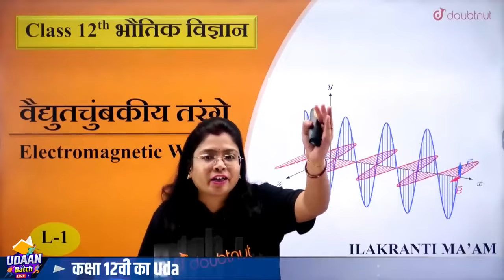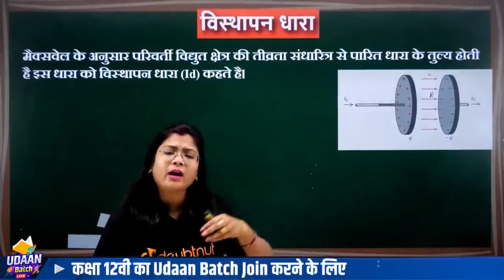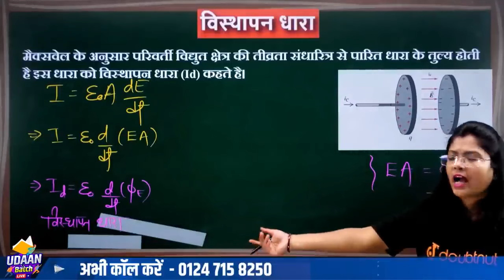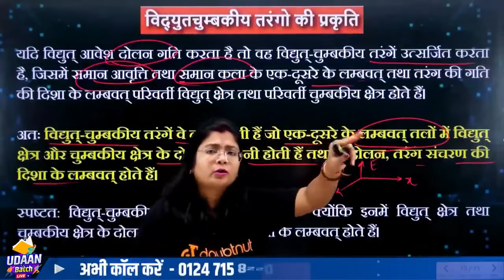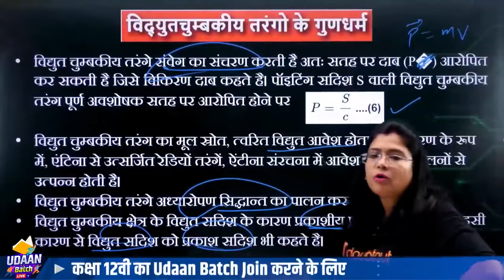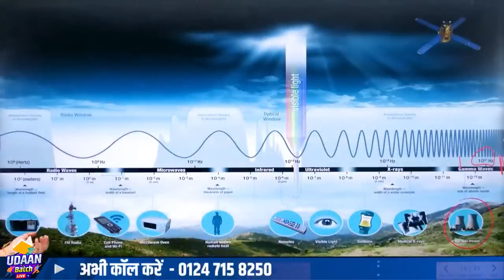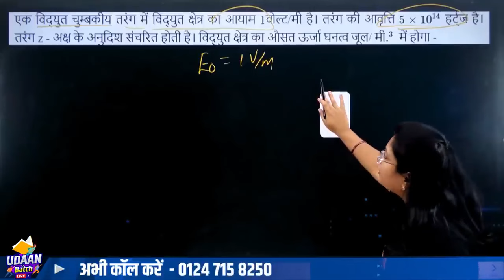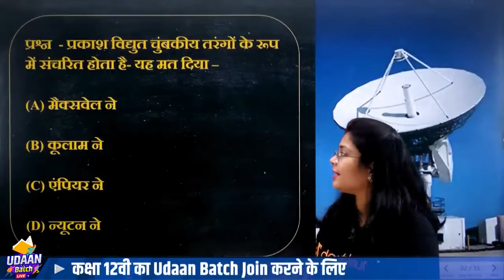वैद्युतचुंबकीय तरंगें Electromagnetic Waves One Shot 🔥| Class 12 Physics VVI Questions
Electromagnetic Waves Class 12 Physics Complete Chapter | वैद्युतचुंबकीय तरंगें Most Important Questions Class 12 Physics | Illakranti Gupta | Doubtnut

electromagnetic waves class 12 one shot, electromagnetic waves class 12 ncert, electromagnetic waves class 12th, electromagnetic waves class 12 notes, electromagnetic waves class 12 ncert solutions, electromagnetic waves class 12 physics
Electromagnetic Waves12th Physics, अध्याय-8 वैद्युतचुंबकीय तरंगें, Chapter-8 Electromagnetic Waves, Chapter-8 12th Physicsअध्याय-8, वैद्युतचुंबकीय तरंगे, 12th Live Physics, displacement current, Vaidyut chumbkiya Tarange, एम्पियर-मैक्सवेल परिपथीय नियम
Ampere-Maxwell Circuit Law, adhyaay-8, vaidyuta chumbakeey tarange, adhyaay-8 vaidyuta chumbakeey tarangen, विस्थापन धारा क्या है?, visthaapan dhaara kya hai?, What is displacement current?, class 12 physics chapter 8, विद्युत चुंबकीय तरंगें class 12 physics chapter 8, वैद्युतचुंबकीय तरंगें, विस्थापन धारा class 12 physics in hindi, विद्युत चुंबकीय तरंगें class 12, विद्युत चुम्बकीय तरंगे class 12 physics chapter 8, विस्थापन धारा भूमिका class 12 chapter 8
विस्थापन धारा, class 12 chapter 8 physics one shot, class 12 physics important questions
विस्थापन धारा वैद्युतचुंबकीय तरंगें class 12th physics chapter 8, electromagnetic waves class 12 full chapter, class 12 physics chapter 8, complete electromagnetic waves in one shot
electromagnetic waves